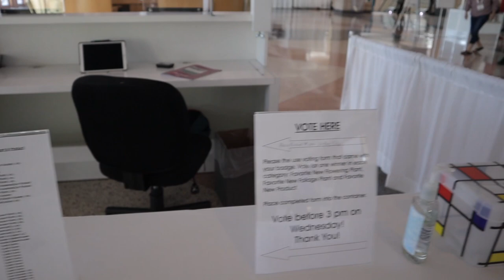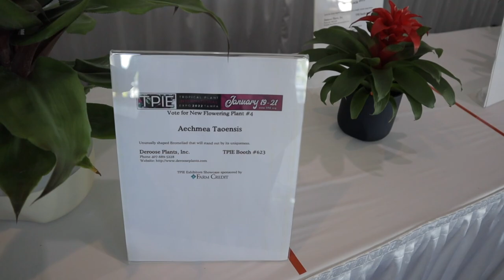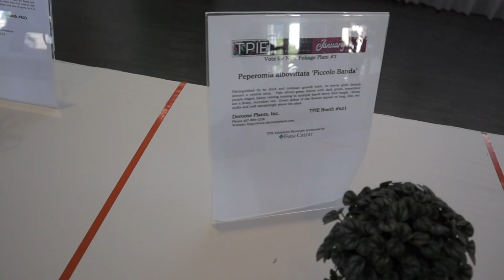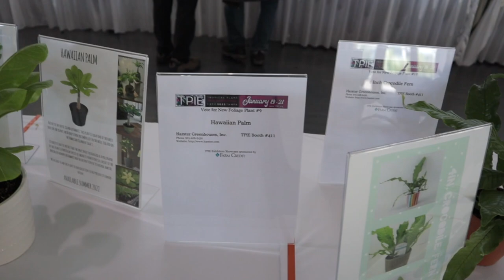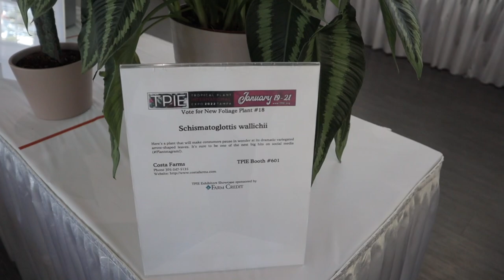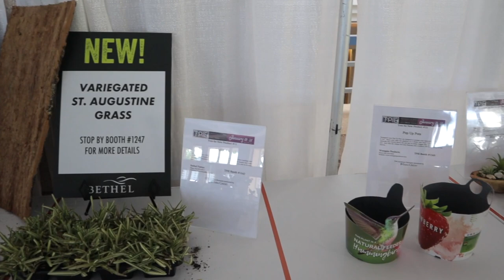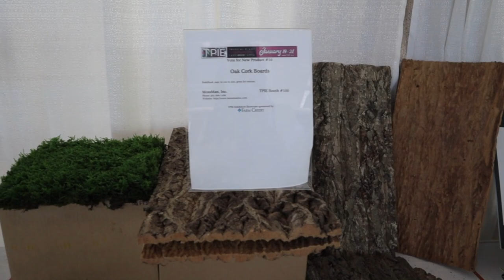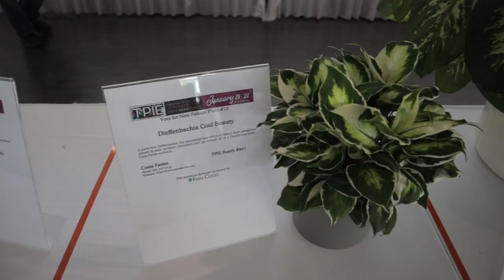Best New Plants - TROPICAL PLANT INTL EXPO - Houseplants, Big Box Plants & Plant Trends! Part 2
I was incredibly honored to be invited by the FNGLA to attend the Tropical Plant International Expo in Tampa, Florida. The TPIE was packed full of amazing tropical and rare plant growers based out of Florida. In this episode I share a plant contest! There were also so many interesting new plant products. I have two other episodes that are included in this series.

*2021 UPDATED* RECOMMENDED PRODUCTS

*Humidifiers
Elechomes 6.5L Top Fill Humidifier -

3 Inch 20 Count White Terracotta Pots -

Disco Ball Planter -
Macrame Hanger -